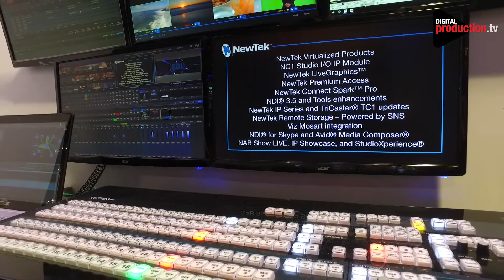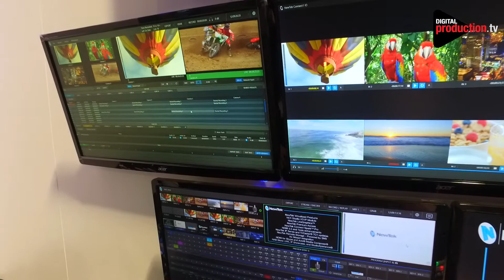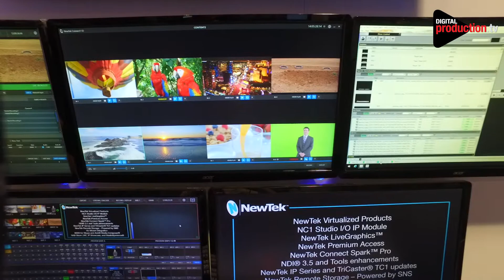NAB 2018 Newtek Filippo Ferlini